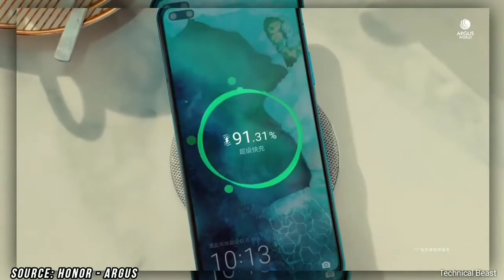Realme V5 Unboxing 🔥 First Look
Hi

Realme is going to launch his new smartphone which is realme v5. In this video im doing unboxing of realme v5 and also discuss about specs, price and launch date of realme v5. You can also know about realme v5 camera, realme v5 processor, realme v5 launch date, realme v5 price. I hope you like this video.

1)realme v5 unboxing
2)realme v5 unboxing in india
3)realme v5 unboxing in hindi
4)realme v5 launch date in india
5)realme v5 price in india
6)realme v5 price
7)realme v5 launch date
8)realme v5 specification
9)realme v5 review

1. Samsung A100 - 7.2 Inch Display, 5 Back Camera, 7000 mAh Battery | Price & Launch Date !

2. Motorola Edge Plus - Snapdragon 865 + 12GB RAM! 🔥 2020

3. Xiaomi Redmi K30 Pro ? BEST CAMERA EAVER 🔥 ll

4. Redmi Note 9 Pro - 5G, 108MP Camera, Indisplay Fingerprint | Redmi Note 9 Pro 🔥

5. OnePlus Concept One FIRST LOOK!!! 🔥 2020